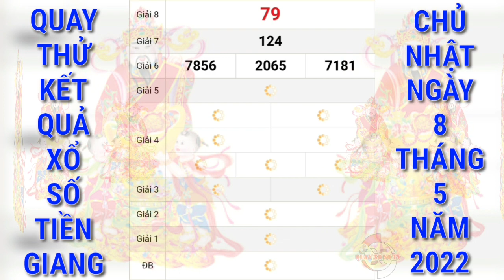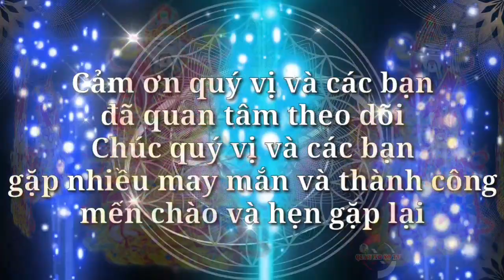Quay Thử Xổ Số Tiền Giang Hôm Nay Ngày 8/5/2022 | Quay Thử XSTG | QUAY XO SO TV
Cảm ơn quý vị và các bạn đã luôn quan tâm theo dõi và ủng hộ kênh, chúc quý vị và các bạn luôn mạnh khỏe, hạnh phúc bình an và may mắn, QUAY XO SO TV rất mong tiếp tục nhận được sự quan tâm của quý vị và các bạn bằng cách chia sẻ, nhấn like, đăng ký và nhấn chuông ngay bên cạnh, cảm ơn quý vị và các bạn. QUAY XO SO TV sẽ quay thử kết quả xổ số ba miền Bắc, Trung, Nam và các đài của các tỉnh miền Trung và Miền Nam hàng ngày từ thứ 2 đến chủ nhật hàng tuần. Quay thử kết quả xổ số Tiền Giang hôm nay chúc quý vị và các bạn gặp nhiều may mắn.